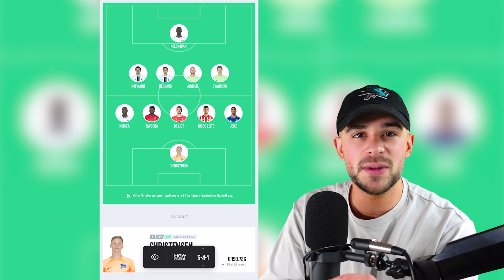HIER gab's die FETTESTEN Kickbase Punkte 🟩☝🏻 Spieltag 25 Learnings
Wo gibt es die besten Tipps für Kickbase, Sorare, Spitch und Co? Natürlich hier! Mein Name ist Max und ich serviere euch von Montag bis Freitag die tägliche Dosis Insiderwissen.

Du willst uns helfen zu wachsen? Du willst Max in seiner Challenge unterstützen, die 3,000 Follower zu knacken?